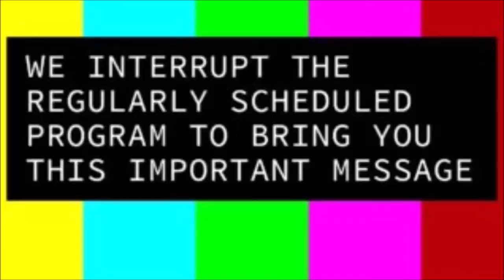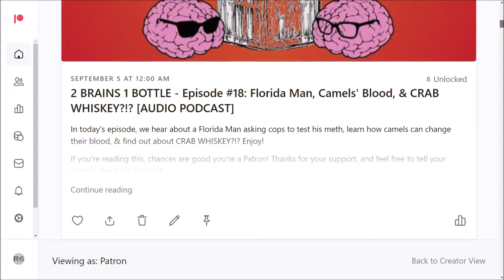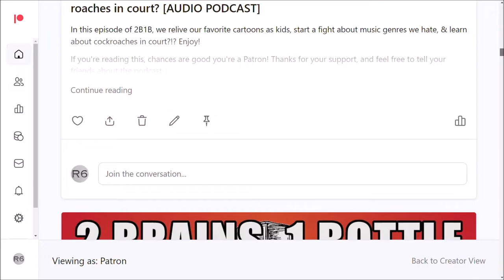ROOM 6 INTERVIEWS #113 - Johnny Zig! [INTERVIEW/PERFORMANCE]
↓↓↓ LINKS & TIMESTAMPS BELOW! ↓↓↓
Today I'm interviewing an old friend with some new tunes in the form of JOHNNY ZIG. Enjoy! ;-D

PERFORMANCE TIMESTAMPS:
"Fly Me To Texas" - 33:28
"This Town" - 37:02
"Bounty" - 42:04